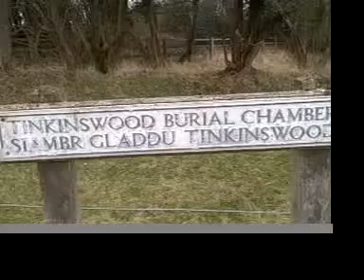Pagan Wanderer Lu - Pockets In Shrouds (live at Tinkinswood Burial Chamber)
Live version of song from 'Fight My Battles For Me' - available now
featuring The Volunteers
shot at Tinkinswood Burial Chamber, Cowbridge by sian and p.w.l.